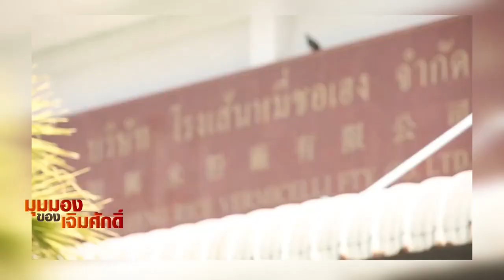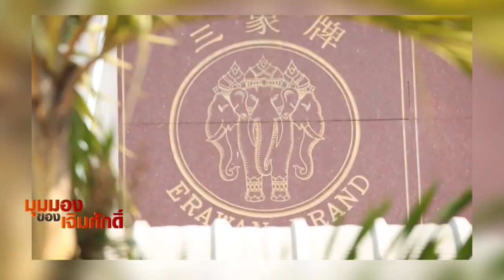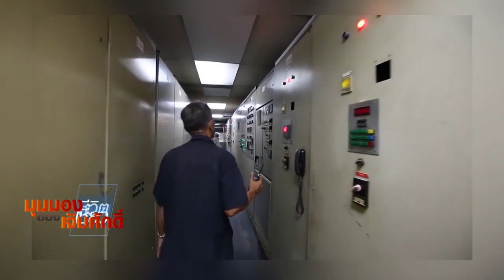เอกชน นายจ้าง ควรมีบทบาทอย่างไร เพื่อรองรับสังคมสูงวัย